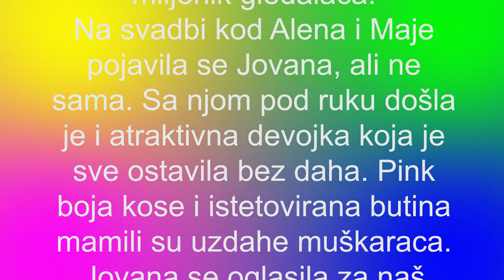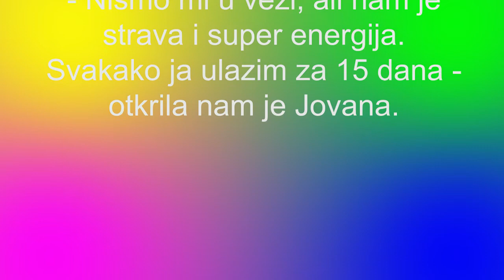ZADRUGA 5 - ULAZIM ZA 15 DANA Jovana Tomić Matora